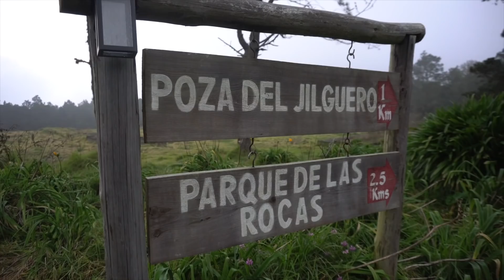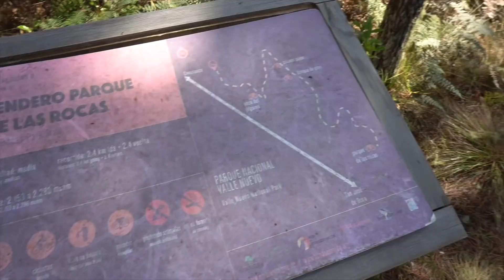El lugar más HERMOSO de Rep. Dominicana: Villa Pajón en Constanza - WilliamRamosTV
Hace unos días decidí desconectarme de TODO y aventurarme por un lugar que hace tiempo no visitaba; Villa Pajón en Constanza

En Villa Pajón tuve la oportunidad de hospedarme en una villa pequeña, con luz solo para prender bombillos de las Habitaciones. Por el día debamos paseos por senderos totalmente mágicos, charcos azules y una vegetación típica de un bosque húmedo. Visitamos un mirador privado de la familia de Miranda(@livingvillapajon) quien fue la persona que nos acogió junto a su pareja Alejandro, nos llevaron de paseo e hicimos una sesión de meditación sonora en dicho mirador tan espectacular.

Otra figura conocida aquí es Doña Damaris y su esposo Chucho. Se encargaron de darnos la leña para prender la chimenea y de que no nos hiciera falta un buen café o un té.

Sentarse en las cabañas con una copa de vino mientras uno cocina, prende la chimenea y siente ese agradable clima rodeado de neblina es algo único, pero es increíble que esto es algo tan simple pero por estar tan desconectados de la esencia olvidamos este tipo de cosas. En fin, visitar Villa Pajón es como un reseteo y una manera de volver a conectar con lo básico que tanta falta nos hace en el día a día.

¿Qué opinan ustedes de este lugar? ¿ya lo conocen?